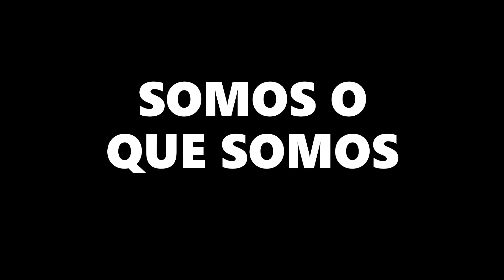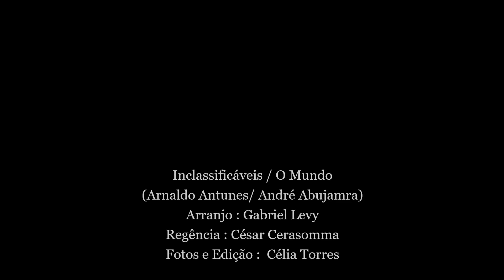Inclassificáveis / O mundo - Coro da Vila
Mais um vídeo da quarentena, com o áudio de Inclassificáveis / O mundo, gravado em apresentação no Teatro São Pedro (SP). Essa música estará no próximo programa do coro, A culpa deve ser do sol.